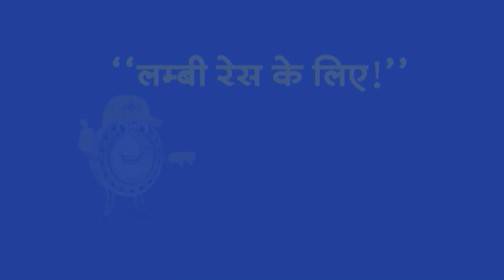पेपर लीक के दोषियों को कड़ी सजा-पीएम मोदी। TV9UPUK